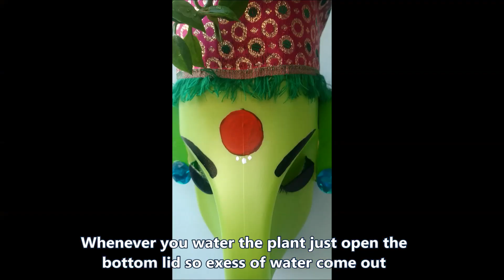DIY Plastic OilCan Planter Garden Wall Decore Plastic Can ReuseIdea BestOutofWaste कुंडीसाठी सजावट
रिकामा तेलाचा प्लॅस्टिक कॅन फेकून न देता त्याला स्वच्छ करून घेतल्यास त्याचा वापर आपल्या बगीच्यात सजावटीसाठी करू शकतो.Craft_Idea टाकाऊ_वस्तूंपासून_टिकावू वस्तू बनवायची असेल तर हा व्हिडिओ आवर्जून बघावा.
©️ अंजली मीनानाथ धस्के ( एलगिरे)